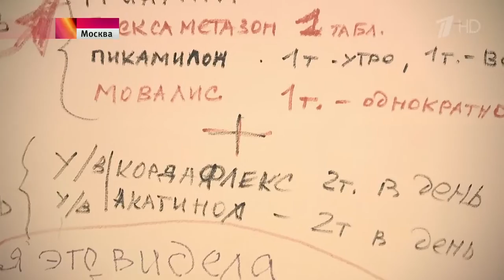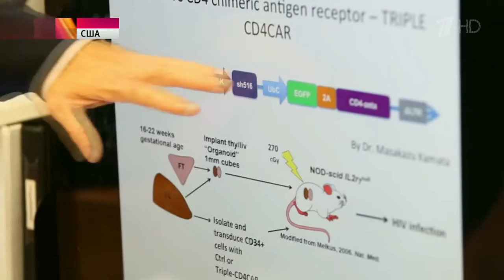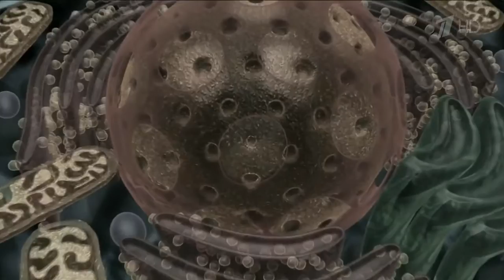Ученые сообщают о прорывах в лечении болезни Альцгеймера, Паркинсона, многих видов рака